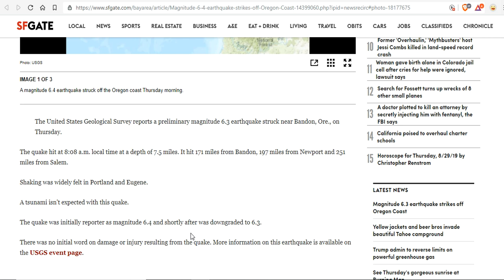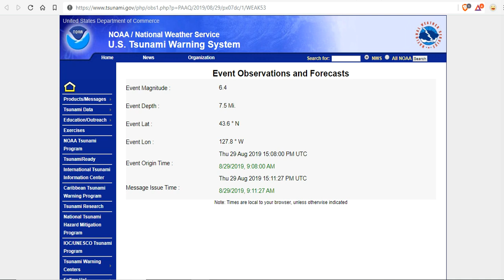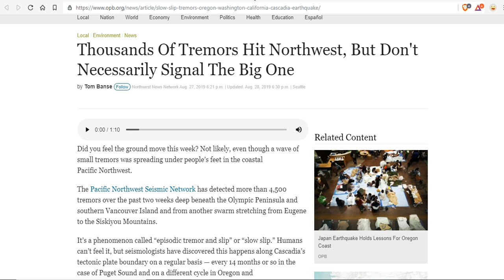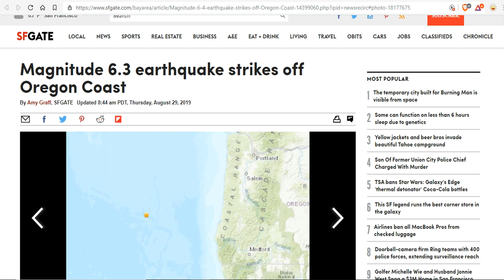6.4 Magnitude QUAKE Strikes The Cascadia Fracture Zone Near Oregon - Multiple Tremors Preceded Quake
Magnitude 6.3 earthquake strikes off Oregon Coast - Thousands Of Tremors Hit Northwest Prior To Event. Media Calls The Opposite.

Bitcoin: 17NV3vtcQhRnsRnjckCcYkKVEUcnirKQ62